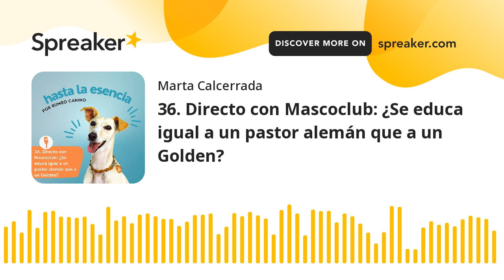36. Directo con Mascoclub: ¿Se educa igual a un pastor alemán que a un Golden?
En este capítulo seguimos con la dinámica anterior pero esta vez con Belén Luque de Mascoclub.  Hablaremos sobre si se educa igual un pastor alemán que un golden retriever. Pero además hablaremos sobre las necesidades y tendencias de otros grupos de perros y dedicaremos un poco de tiempo a responder sobre las preguntas que nos realizan los asistentes al directo.

Un capítulo lleno de información relevante que te servirá para dar un paso más a la hora de conocer a tu perro y lo harás de la mano de dos profesionales que son locos de los perros.

Un lametazo frikiperri, y nos seguimos ladrando por aquí.

O si lo prefieres, también puedes seguirnos y comentarnos tus reflexiones

Te esperamos.